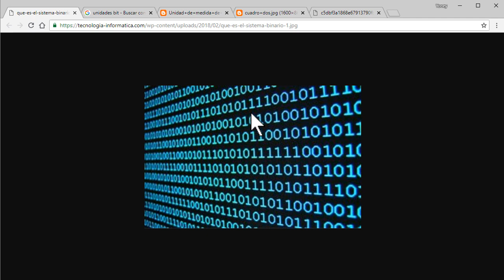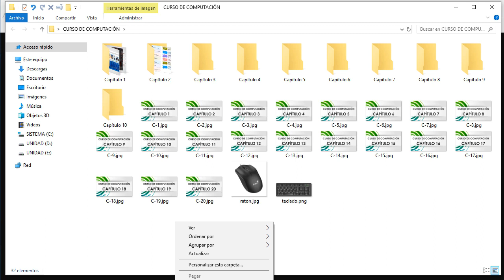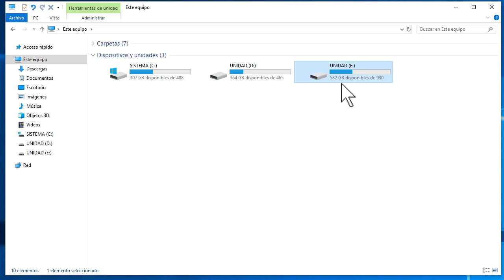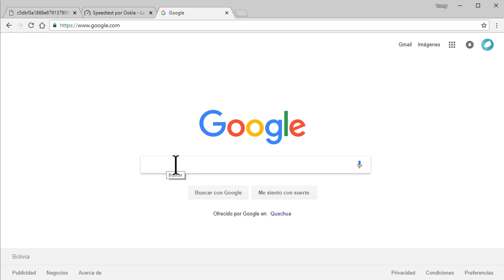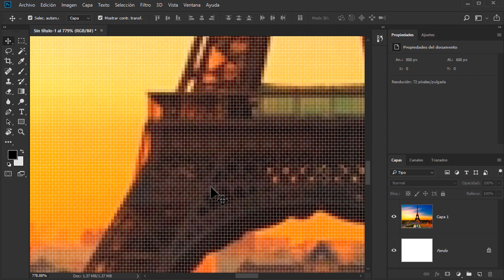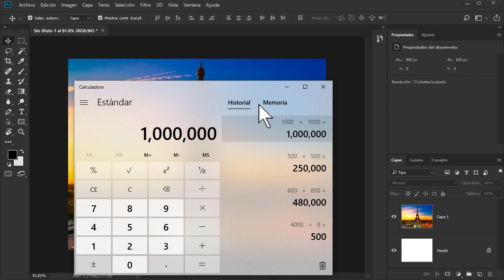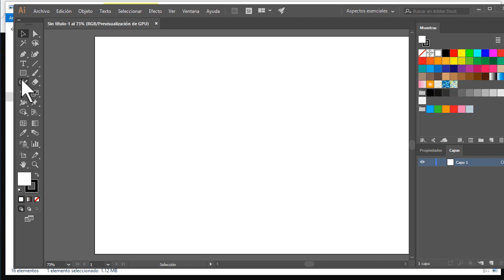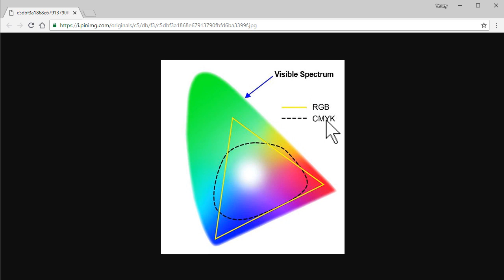15. UNIDADES DE MEDIDA | CURSO DE COMPUTACIÓN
En este Curso de Computación veremos UNIDADES DE MEDIDA, mediante el siguiente contenido:

 - Binario
 - Los bits
 - Profundidad de bits
 - Ancho de banda
 - El Pixel
 - La resolución de imágenes y videos
 - Los Vectores
 - Modos de color